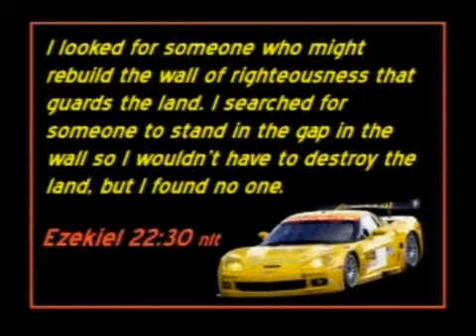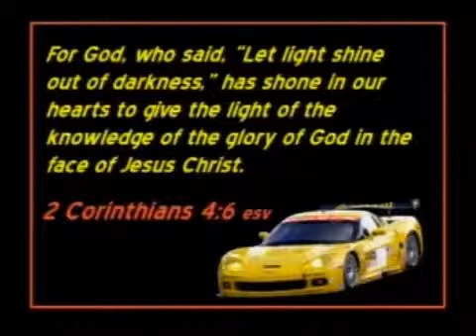Driven to Serve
This the first sermon in the series "Driven: Faith in Action." This series compels each Christian to live out their faith in a very active manner in order to be the "salt and light" in this world. This sermon is titled "Driven to Serve" and it covers the command of Jesus as given in Matthew 5:13-16.